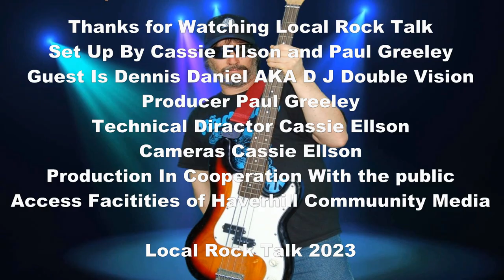Local Rock Talk April 26 with Dennis